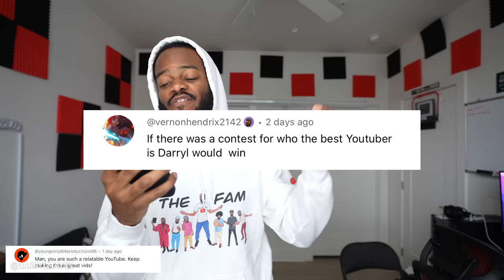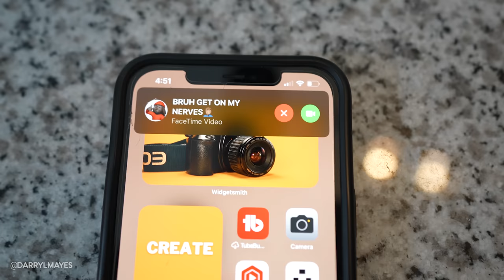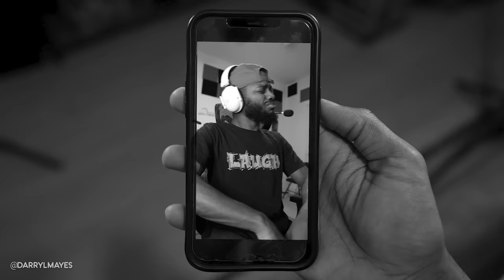WHEN PARENTS CAN'T FIND A REASON TO BE UPSET...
🎧 MUSIC 🎧

Want to support? (Channel Tip Jar💲)